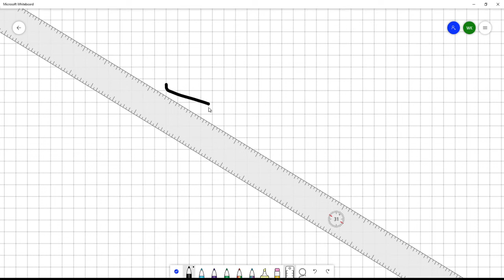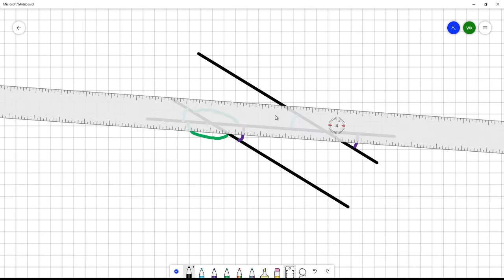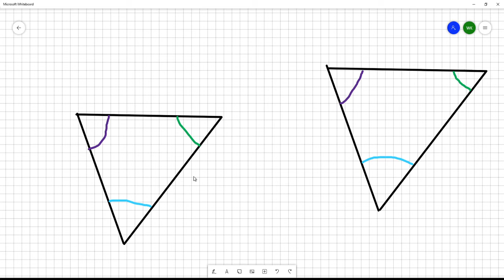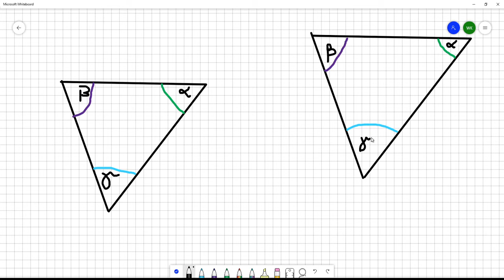Trójkąty cz. 2: tw. Talesa, przystawanie i podobieństwo trójkątów - matma u onuja odc. 8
Witam, tutaj onui2. Dzisiaj kolejny odcinek z matematyki, gdzie kontynuuję temat trójkątów. W drugiej części mówię o tw. Talesa, przystawaniu trójkątów oraz podobieństwu trójkątów. Jeśli film wam się spodobał, zostawcie łapkę w górę. Jeśli chcecie zostać na dłużej, zostawcie suba. Cel 100 subów do końca roku jest realny, ale nie bez waszej pomocy!